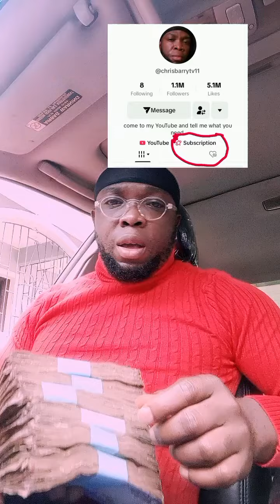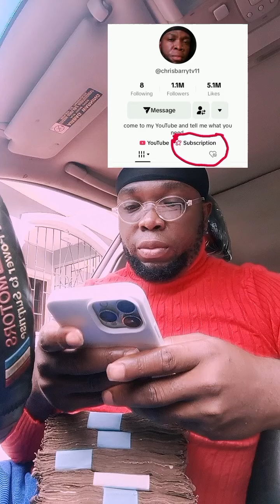this is what I do 2.2 million